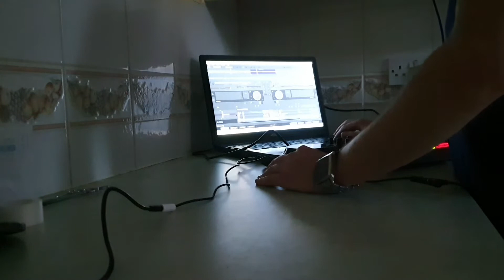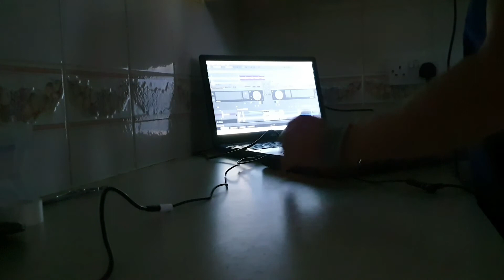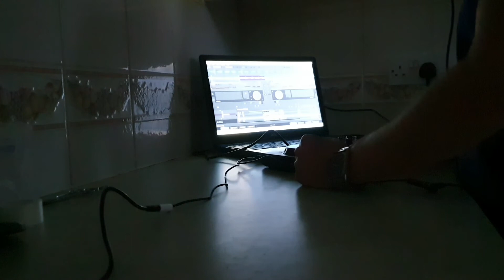Kulä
Just an off-the-cuff recording I made the other day.